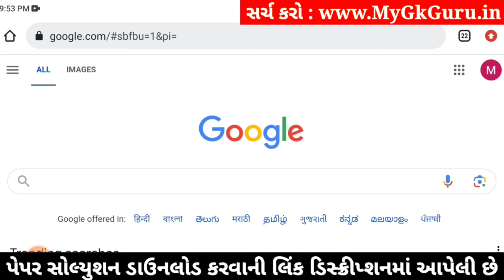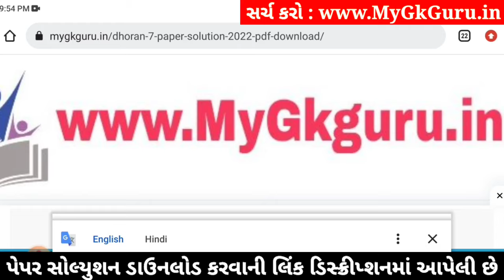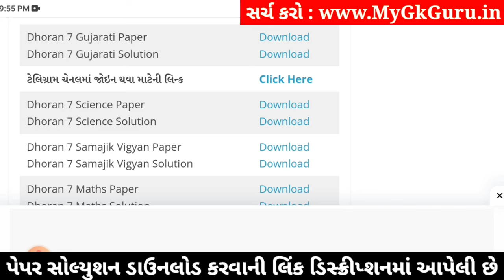std 7 ekam kasoti gujarati 3/2/24, ekam kasoti std 7 gujarati 3/2/24, std 7 gujarati ekam kasoti